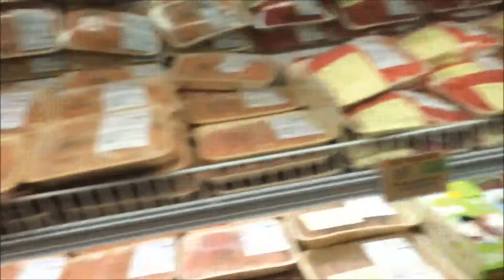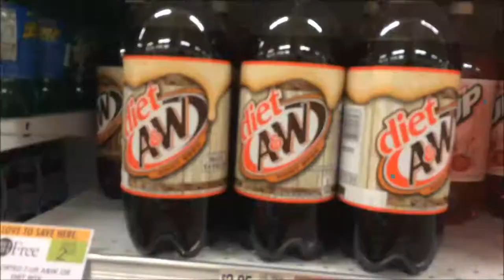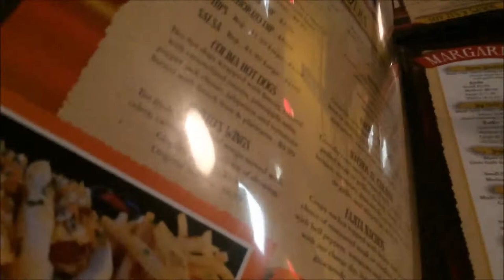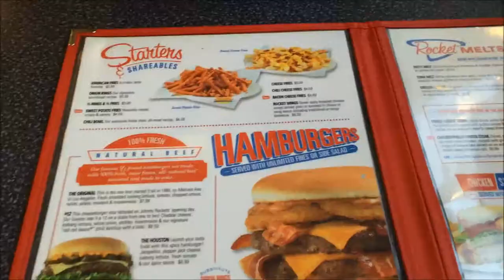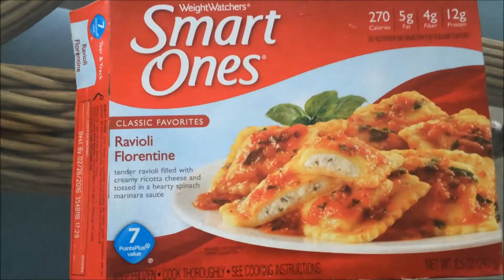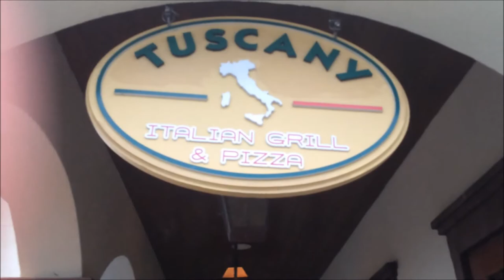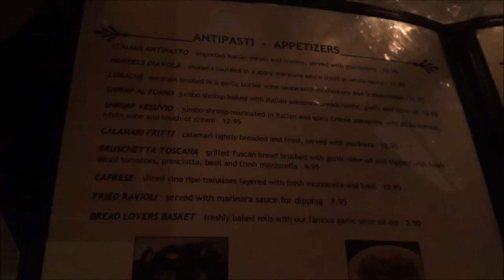Beach Vlog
I spent my week at the beach in Destin, Florida vlogging it for you guys!